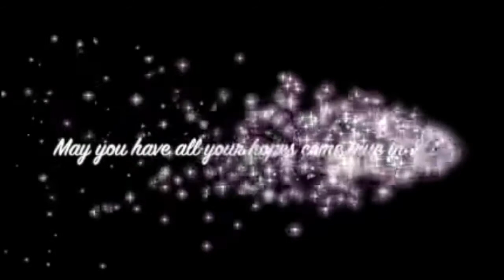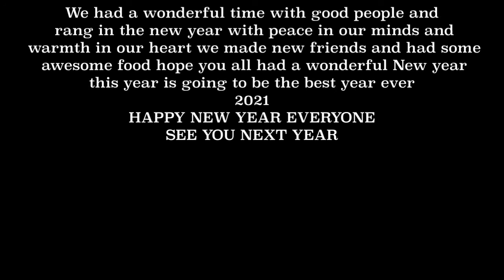HAPPY NEW YEAR EVERYONE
WE HUNG OUT WITH YOU TUBERS AND FRIENDS AND HAD A BLAST

Equipment used
Galaxy Note
Apple iPhone
Go Pro Sessions and 7
Mac Pro
Sony Camera